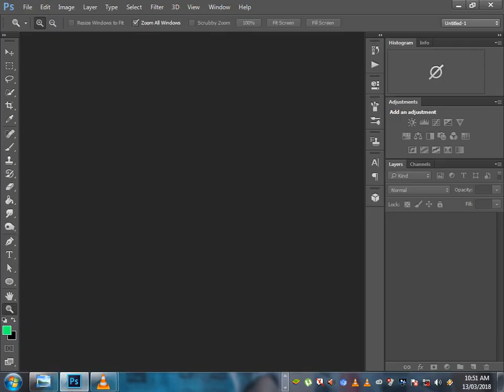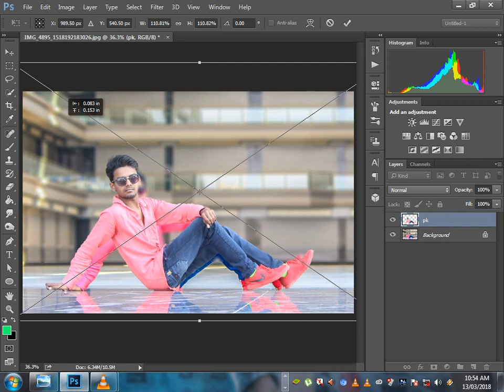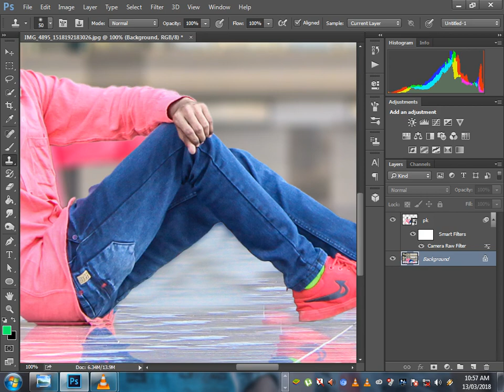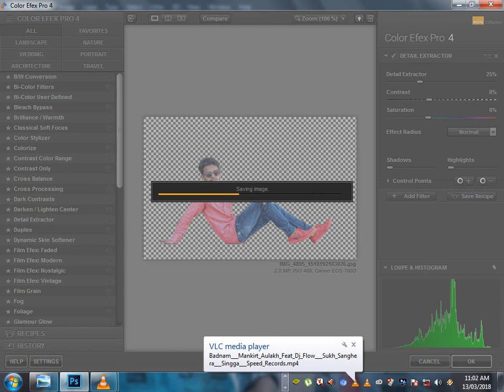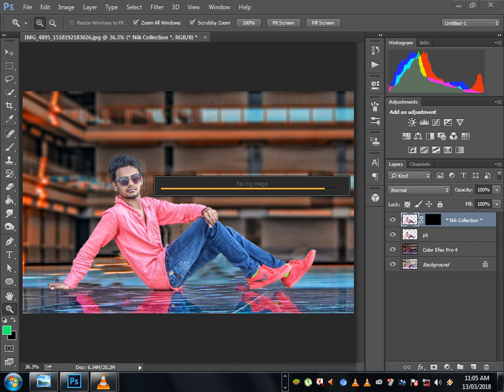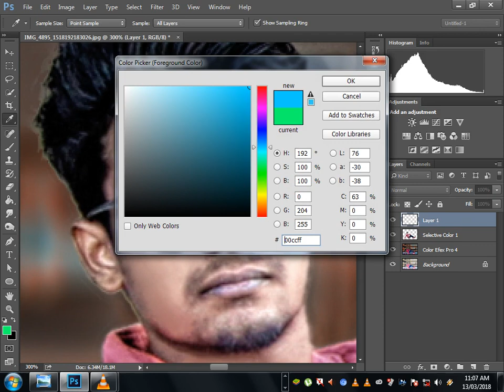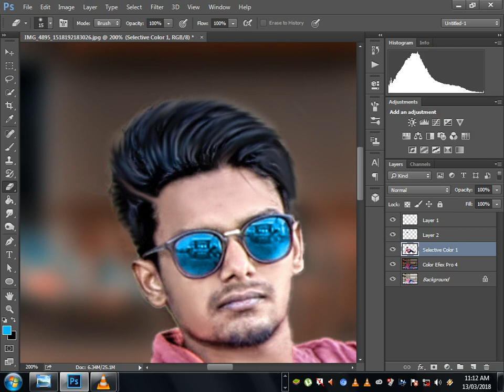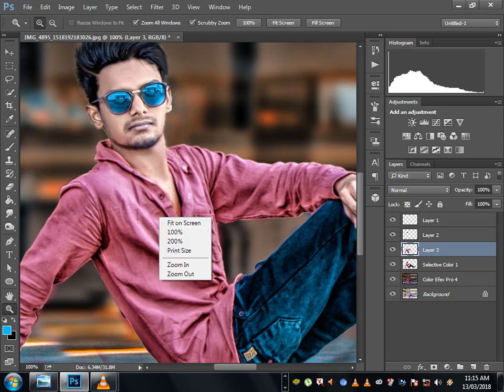best new ||cb Photoshop editing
1. new style cb editing
2. photoshop editing
3.latest cb editing
4. photo. editing photoshop